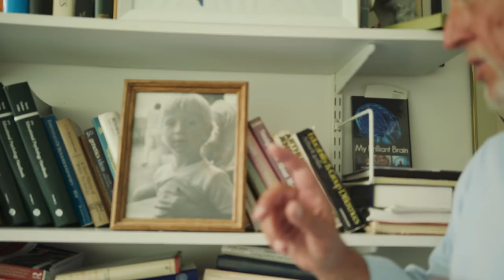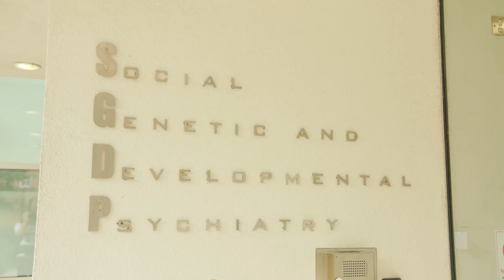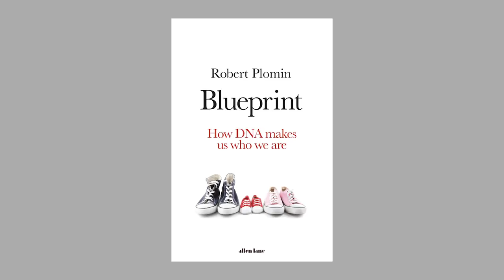Robert Plomin on Blueprint: how our DNA makes us who we are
DNA is more important than any other factor in shaping who we are.

From how well you do at school, whether you’re introverted or extroverted whether you suffer from depression or addiction, and even if you’re more likely to get a divorce: all these aspect of our personality are shaped by our genes.

In Blueprint, Robert Plomin draws on a lifetime of research to show how our understanding of DNA will revolutionise how we parent, the choices we make, and who we are: teaching us to be more tolerant of ourselves and each other in the process.